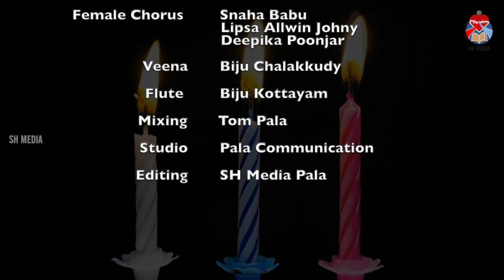Eesho Mishihaye | Fr Mathew Pinakkattu | Malayalam Christian Song 2020 | SH Media Pala